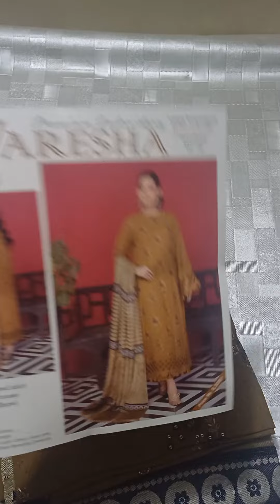wareesha dhanak embroidered suit with premium wool shawl, what's app 0317 4888659